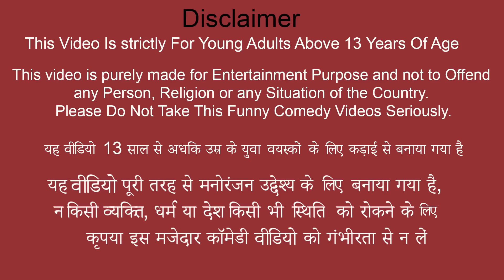Clay Kitchen Tools Cooking Biryani Omelette Village Comedy Video Moral Stories Funny Hindi Kahaniya